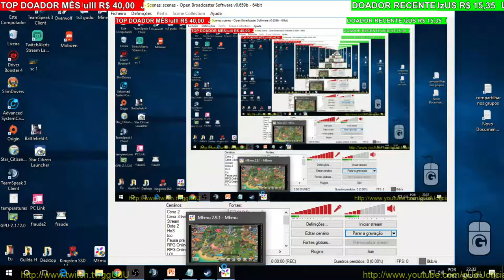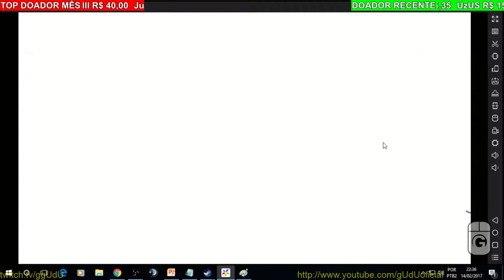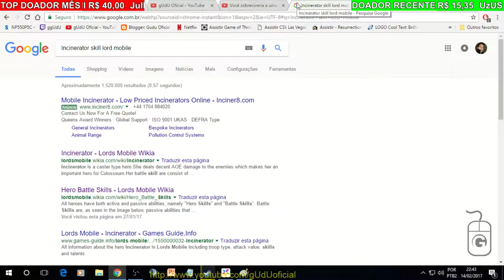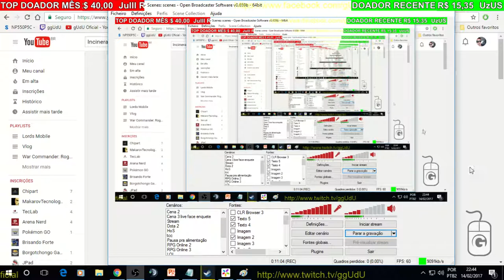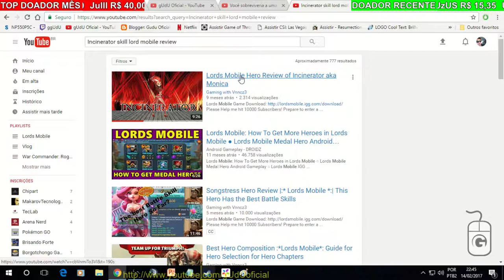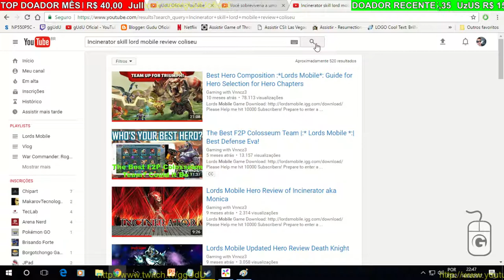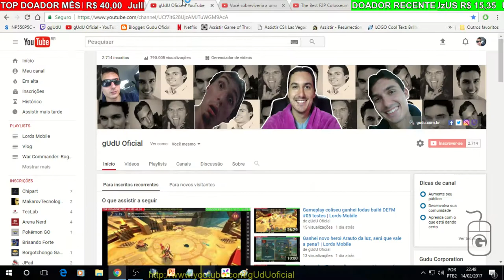Ativei novo heroi Incineradora, será que vale a pena? | Lords Mobile